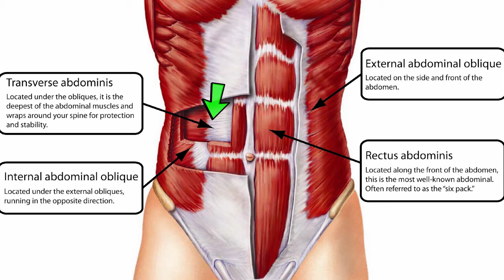VAKUUM II Ako sa robí ? Pomôže nám zúžiť PÁS ?!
Ak chcete svoj vlastný tréning & jedálniček, presne pre Vás ,napíšte mi správu na môj instagram a niečo spoločné vymyslíme.

Tento kanál je prioritne o cvičení , vlogoch, mojích zážitkoch na súťažiach a hlavne spojení zdravého rozumu a cvičenia.

Volám sa Marek Zajonc a verím v to že spolu vytvoríme pevnú komunitu inteligentných ludí, ktorí majú radi fitness, cvičenie a celkovo zdravý životný štýl.